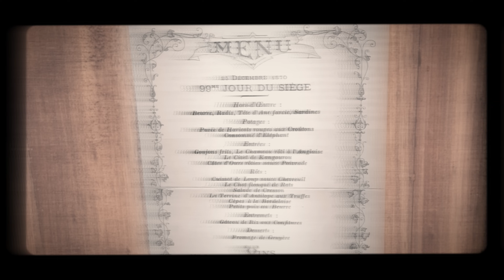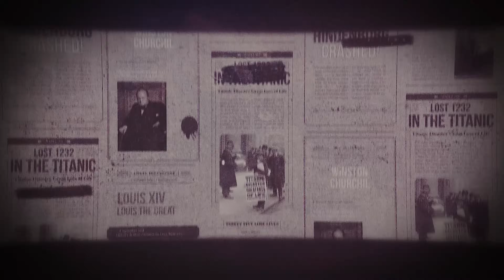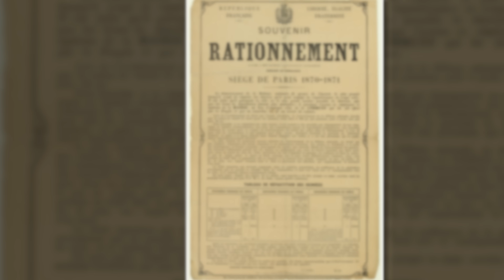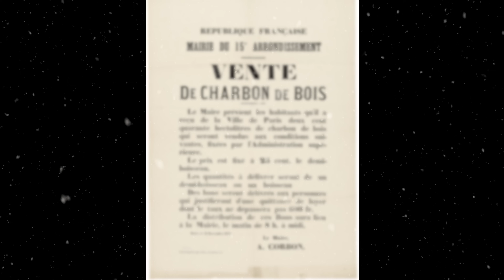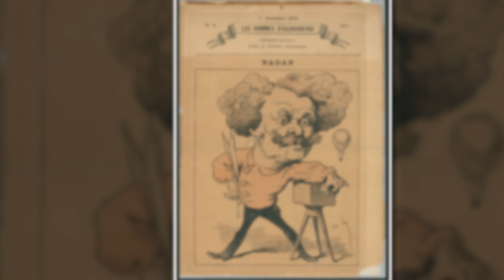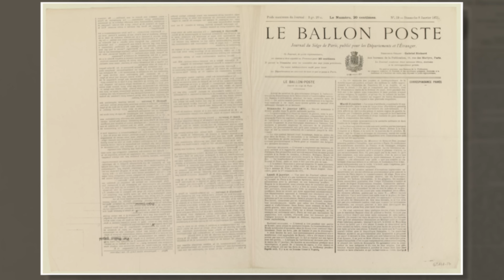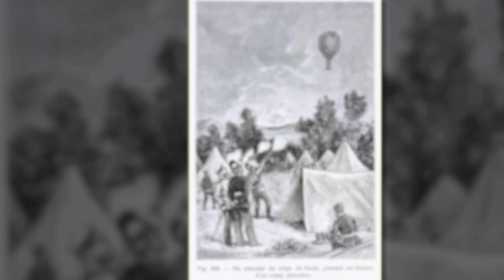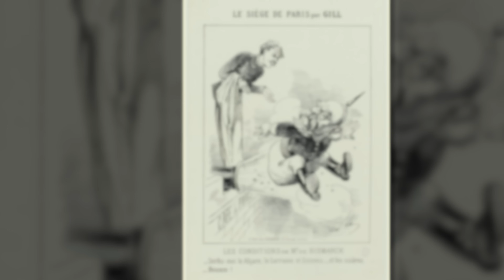Les Incroyables Stratégies de Survie Françaises pendant le Siège de 1870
📙📘📕Retrouvez toute l'histoire dans votre poche sur Nextory !📙📘📕 45 jours d'essai gratuit avec le lien suivant :

Dans quel contexte pouvait-on se retrouver à tirer au canon sur un ballon pour essayer d'empêcher le facteur de délivrer son courrier ? Et bien, par exemple si vous étiez un soldat prussien en 1870, sous le Second Empire de Napoléon III, pendant le Siège de Paris !
Voici une époque sombre de l'histoire de France qu'on aborde peu souvent, alors qu'elle est peuplée de récits aussi insolites que fascinants.
En pleine guerre franco-allemande, Paris se retrouve assiégée, complètement encerclée par les forces germaniques, qui coupent la capitale de tout échange avec la province. Rapidement, les vivres viennent à manquer, et alors que l'hiver et la famine s'installent, on retrouve sur la carte des grands restaurants des plats pour le moins… inhabituels. Néanmoins, Paris tient bon, et pendant plus de 4 mois.
Notamment grâce à d'ingénieuses inventions, et à l'usage des ballons montés, qui mettent au jour la première poste aérienne. Je vous propose aujourd'hui le récit passionnant de cette sombre époque, rythmée par d'ingénieuses tentatives, de douloureux échecs, mais aussi d'incroyables réussites !

Chapitres :
0:00 : Introduction
02:50 : Contexte : Guerre Franco-Allemande de 1870
06:46 : Le Siège de Paris
12:27 : Du Télégraphe Fluvial au Ballon Monté
18:18 : Le Pigeongramme
23:55 : l'Armistice et la Naissance de l'Allemagne
Sources :
Bibliographie :
Icare, La Revue de l'Aviation Française, articles de Charles Dollfus et Paul Maincent :
- Numéro 56 : Les Ballons du Siège, La Poste Aérienne (1971).
- Numéro 77 : Les Aérostiers aux Armées, La Presse (1976).
- Numéro 83 : Les Pigeons du Siège (1977).

- Paris Assiégé, Henri Le Verdier (1871) (disponible en ligne sur le site de la BNF) :

- Les Ballons Pendant le Siège de Paris, Clerval G. (1872) (disponible en ligne sur le site de la BNF) :

-Le Magasin Pittoresque, Quarantième Année, 1872. Disponible en ligne sur le site de la BNF

- Impact direct et conséquences profondes de la guerre de 1870, Éric Anceau, Chemins de Mémoire :

Iconographie :
Collection en ligne des Musées de la Ville de Paris (Creative Commons) :
Musiques utilisées (par ordre d'apparition) :
- Dramatic Strings - Alexbird
- Classical Inspiration - AirFamily
-  Classical Strings - Orchestralis
- Emotional Waltz - Orchestralis
- Dramatic Baroque Violin Concerto - Orchestralis
- Les Quatre Saisons : l'Hiver - Antonio Lucio Vivaldi
- Baroque Chamber Strings - Orchestralis
- Emotional Violin and Strings Concerto - Orchestralis